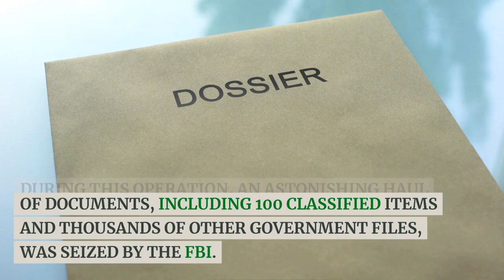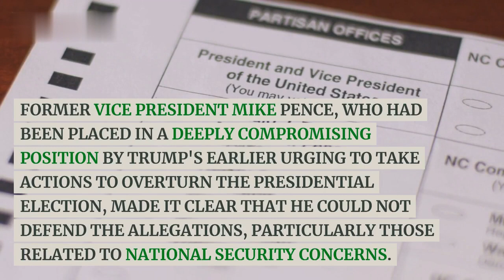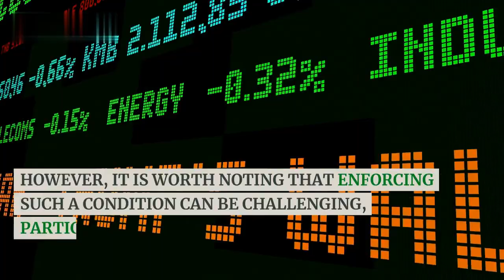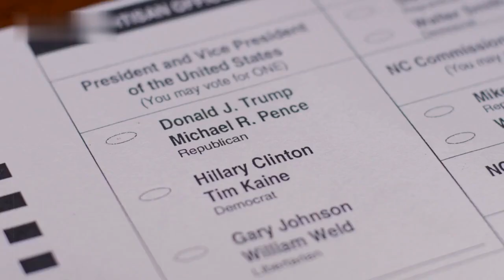Trump SCREWED MASSIVELY by Co Defendant’s FATAL Mistake in Court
Engage in the intricate legal battle involving former President Donald Trump in our latest YouTube video titled "Trump SCREWED MASSIVELY by Co-Defendant’s FATAL Mistake in Court". Unearth the details of this captivating story where blame shifts onto Trump due to a critical error made by a co-defendant in court. With thorough analysis and up-to-date information, our video presents a clear and comprehensive view of this complex case. Keep pace with the unfolding drama, understand its implications, and gain unique insights into the world of high stakes legal proceedings. So, if you want to stay informed about the latest developments in the courtroom drama involving Trump, be sure to watch our latest video now! For those with a keen interest in legal affairs or current events, this is one video you cannot afford to miss.

Wing
FBI espionage
Espionage Act
Republicans
Donald Trump
FBI
Mar a Lago
Search warrant
FBI raid
Alina Habba
Christina Bobb
Lawyers
Trump lawyers
NY Times
June
False declaration
Confidential documents
Boxes
Surveillance
Employee
Meidastouch
Meidas touch
Politics
Political videos
Political advertising
Espionage
Trump espionage
Donald Trump espionage
Espionage Trump
Search warrant for espionage
President Trump espionage
GOP
Republican
Right wing
Right
Trump
Republicans
Democrats
brian cohen
politics
news
biden impeachment
impeach biden
mccarthy biden impeach
meidastouch
meidas touch
politics
political videos
political advertising
espionage
trump espionage
donald trump espionage
espionage trump
president trump espionage
gop
republican
right wing
wing
fbi espionage
espionage act
republicans
donald trump
fbi
mar a lago
search warrant
fbi raid
alina habba
christina bobb
lawyers
trump lawyers
ny times
june
false declaration
confidential documents
boxes
surveillance
employee
donald trump
president trump espionage
trump
trump lawyers
trump espionage
espionage trump
donald trump espionage
investing in stocks
stop renting and start owning
jeffrey epstein island
investing in equities for beginners
scientists announced
entertainment
jeffery epstein
political establishment
military industrial complex
meidastouch
meidas touch
stop renting
independent
tesla documentary
investment training